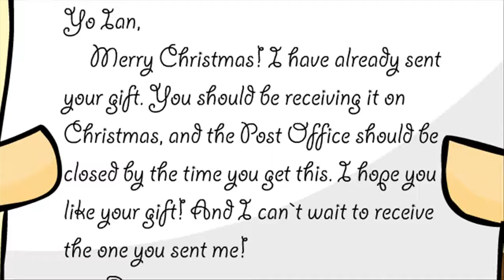Christmas Animation Short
A little thing I whipped up in a hurry for the holidays.I'm sorry it's short, I start MUCH too late to finish an animation for Christmas. Anyway, hope you enjoy.